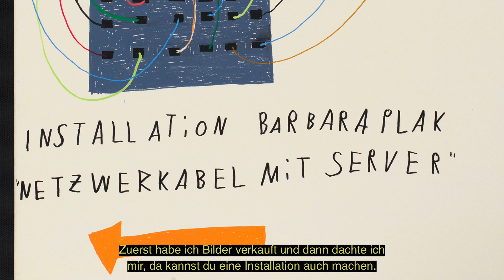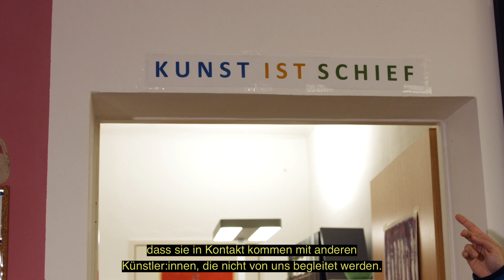Kunst ist schief BALANCE +UT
„Kunst ist schief“ sagt Barbara Plak, eine außergewöhnliche Künstlerin, die seit elf Jahren im bildBalance Atelier Maria Ponsee arbeitet. Im Atelier findet sie Unterstützung, die sie braucht, um konzentriert an ihrer künstlerischen Entwicklung zu arbeiten. Die bemerkenswerte Künstlerin und Simultania Kunstpreis-Trägerin (2019) ist bekannt für ihre großflächigen Kabel-Kunstinstallationen und überdimensionalen Kartonfiguren wie Roboter oder Metalldamen. Ihre Werke gestaltet sie mit großer Hingabe und oft aus technischen Komponenten wie Netzwerkkabeln.

Personen:
Barbara Plak, Künstlerin, Atelier bildBalance Maria Ponsee
Michaela Öcker, Standortleiterin BALANCE Maria Ponsee
Josef Masterhofer, Künstler, Atelier bildBalance Maria Ponsee
Friedrich Ettenauer, Künstler, Atelier bildBalance Maria Ponsee

Projektleitung: Helga Hiebl - BALANCE
Kamera & Schnitt: Ernst Spiessberger
Produktion: Zitronenwasser FILM